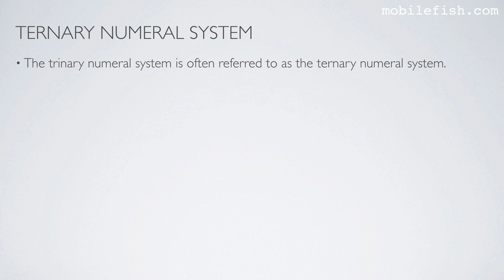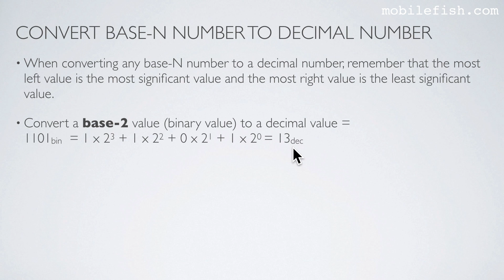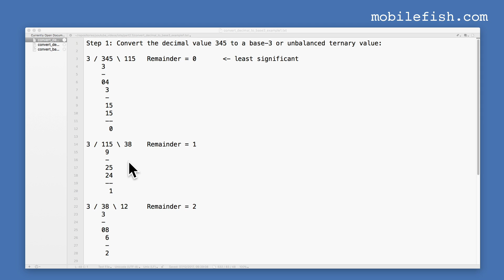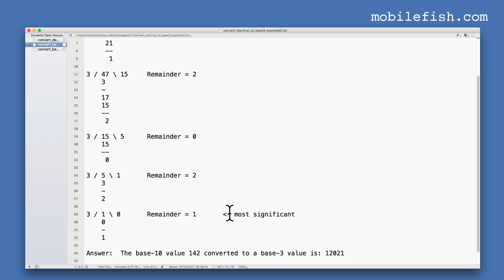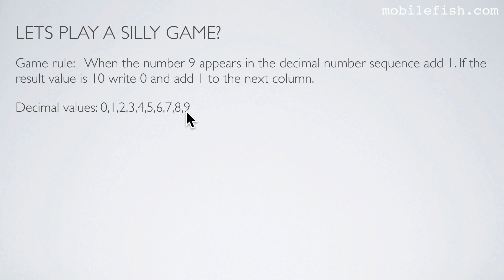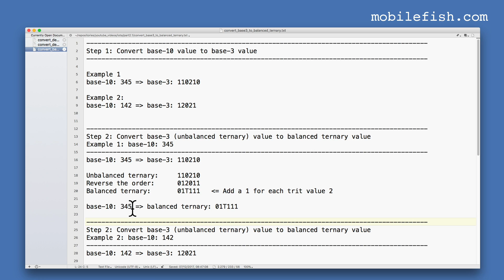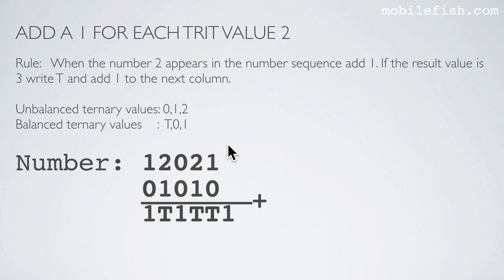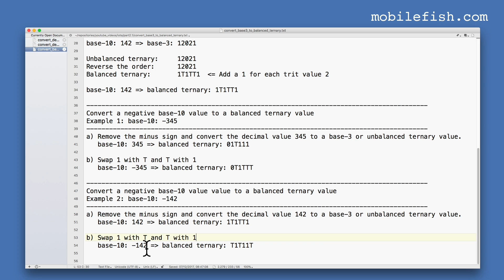IOTA tutorial 2.1: Convert decimal value to balanced ternary value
If you like this video and want to support me, go this page for my donation crypto addresses:

This is part 2.1 of the IOTA tutorial.

In this video series different topics will be explained which will help you to understand IOTA.
It is recommended to watch each video sequentially as I may refer to certain IOTA topics explained earlier.

The trinary numeral system is often referred to as the ternary numeral system.
The ternary (or trinary) numeral system has two types:
The balanced ternary system in which a trit has the values: -1, 0 and 1.
The unbalanced ternary system in which a trit has the values: 0, 1 and 2.
When we speak of a base-3 numeral system we often refer to the unbalanced ternary system and not the balanced ternary system.
In a balanced ternary system, instead of using the values -1, 0 and 1 we can use other symbols, such as the letter T, 0 and 1 or the minus sign (-), 0 and the plus sign (+).
For example a balanced ternary value can be written as: 1-110-1 = 1T10T = +-+0-

When converting any base-N number to a decimal number, remember that the most left value is the most significant value and the most right value is the least significant value.
Convert a base-2 value (binary value) to a decimal value = 1101 (bin) = 1 x 2^3 + 1 x 2^2 + 0 x 2^1 + 1 x 2^0 = 13 (dec)
Convert a base-3 value (unbalanced ternary value) to a decimal value =2101 (ternary) = 2 x 3^3 + 1 x 3^2 + 0 x 3^1 + 1 x 3^0 = 64 (dec)
Convert a base-10 value (decimal value) to a decimal value =6389 (dec) = 6 x 10^3 + 3 x 10^2 + 8 x 10^1 + 9 x 10^0 = 6389 (dec)

To convert a decimal value to a balanced ternary value is a two step process.

Step 1: Convert the decimal value to a base-3 or unbalanced ternary value:

Step 2: Convert the base-3 value to a balanced ternary value.